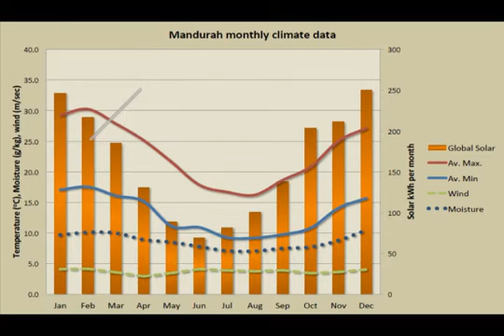Passive Design 02 - Design For Climate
Designing for the appropriate climate is required to ensure the occupants remain thermally comfortable with minimal if any auxiliary heating or cooling. Solar Passive Design is the main component of this and it is important to work with the climate and not against it. Approximately 40% of household energy is used for heating and cooling to achieve thermal comfort and it is our aim with this project to reduce this rate to as close to zero through smart design alone.

Australia is split into eight climate zones as defined by the Building Code of Australia (BCA). Each climate zone requires different methods and solutions to achieve a Solar Passive Designed home so we can recognize that Perth is located in Climate Zone 5 – Warm Temperate. Furthermore NatHERS breaks these zones into a further 69 sub-zones with ours being Climate Region 54.

The main characteristic of a Warm Temperate climate zone is that is has a moderate day-night temperature range with four distinct seasons. Summer can be very hot with low to moderate humidity with mild winters also which can exceed human comfort range. Also the climate allows for widely variable solar access and cooling breezes which with relatively simple design considerations we should be able to achieve a high star rating for our projects.

for further information...